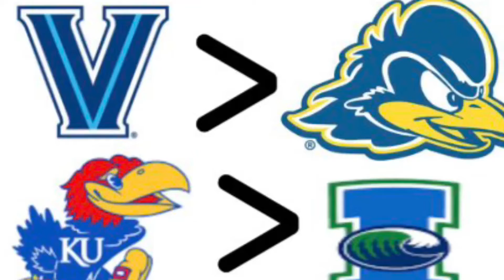Me And My Friend’s NCAA Tournament 1st Round Predictions (2022)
Me and my friend have been waiting for the tournament forever!